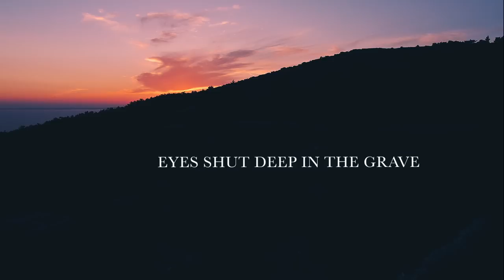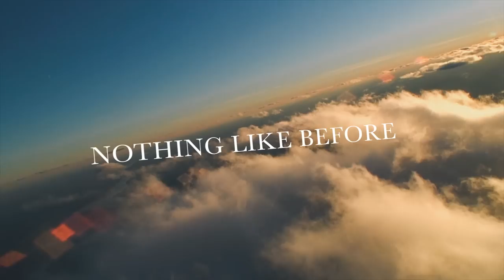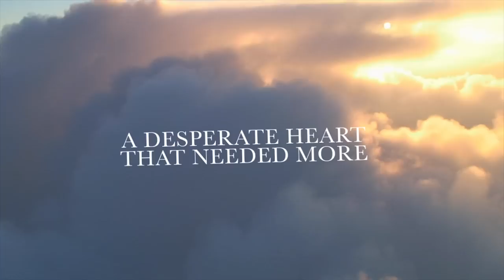Finding Favour - Reborn (Official Lyric Video)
Lyric video directed by Brad Moist & Kyle Dettman. Edited by Kyle Dettman. Music produced by Casey Brown. Mixed by Sean Moffitt. Mastered by Bob Boyd at Ambient Digital. Written by Blake NeeSmith, Casey Brown & Sam Tinnesz. From the album REBORN in stores and and online now.